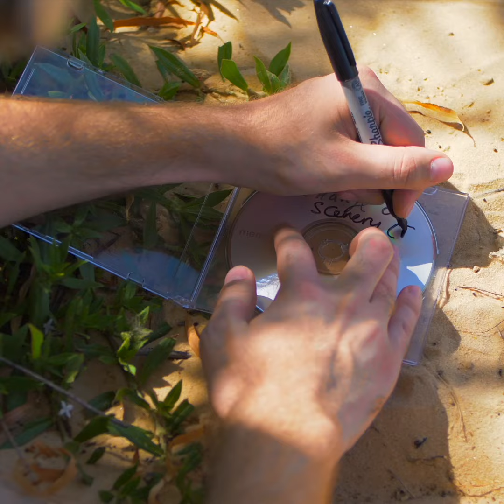Connor Stewart – Change of Scenery EP Promo [Twitter](2022)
An old friend (and fellow Prom King) from high school hit me up and asked me to help him promote his new EP. We put together this and a series of other promos for social media. Filmed at Lake Grapevine.